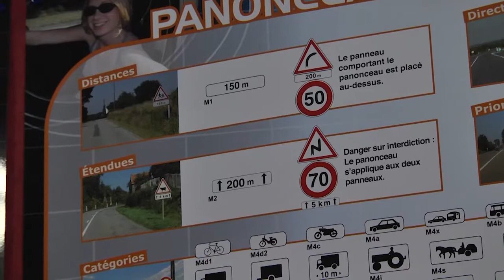Manifestation des auto-écoles à Paris, de nombreux alsaciens ont fait le déplacement.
4 000 à 4 500 voitures d'auto-écoles se sont rejointes à Paris ce matin pour protester contre la réforme du permis de conduire, parmi elles nombreuses étaient celles venues d’Alsace. Pas d’opération escargot dans la région aujourd’hui donc, mais les inquiétudes sont bien présentes chez les professionnels de la conduite. En novembre dernier, Emmanuel Macron avait promis de baisser « drastiquement le coût du permis » pour permettre aux jeunes « d'avoir le permis plus vite et moins cher ». Un rapport parlementaire a été remis au Premier ministre dans ce sens, mais son contenu inquiète les auto-écoles.